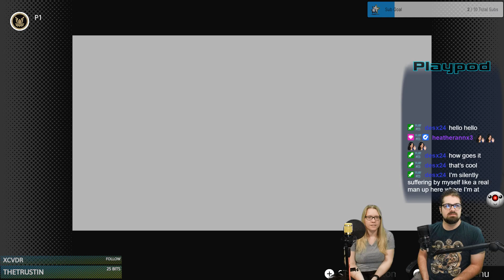Showing Heather MORE Legend of Zelda Ocarina of Time(6/19/24)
we do adult link stuff!